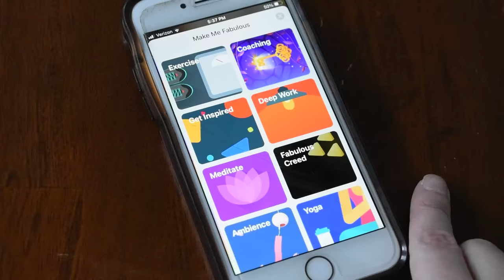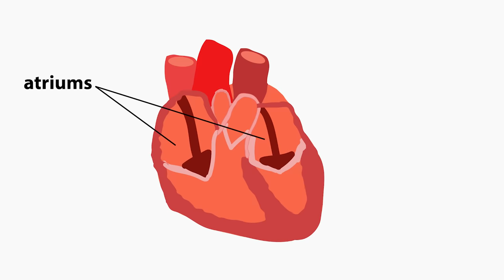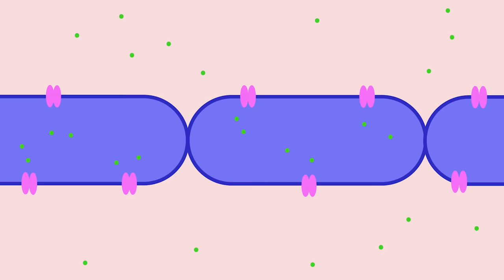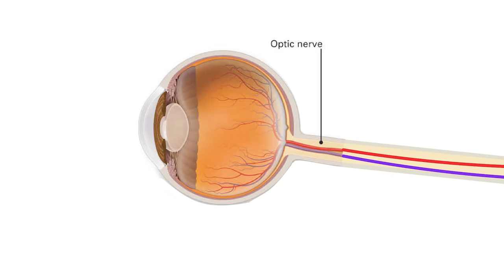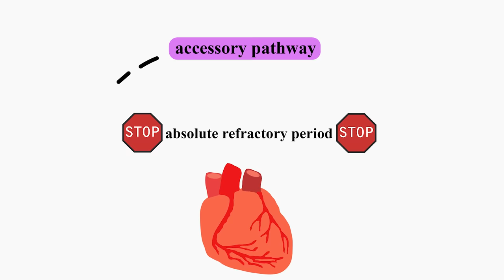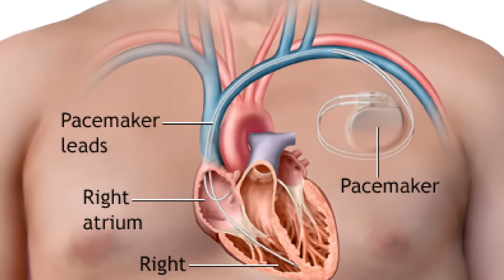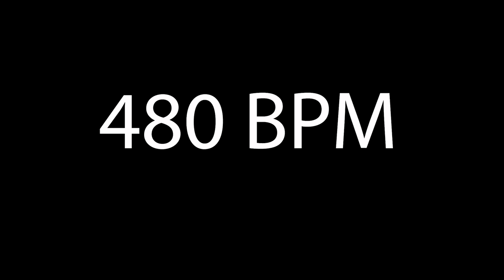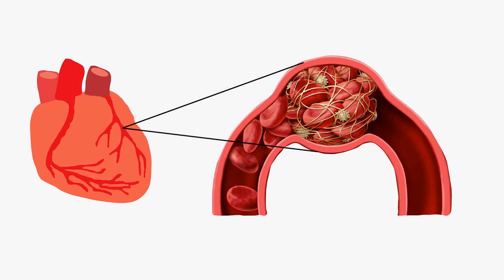How Fast Can your Heart Beat?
SciShow
fluffykangaryu
American_Pig
wired uk
tdunks19
VonGrinder
match health
wikipedia